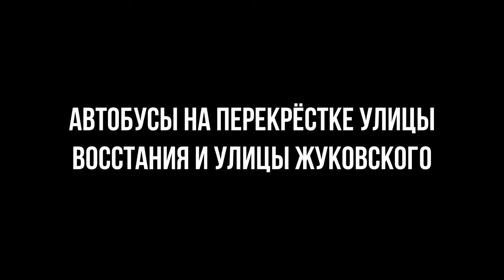Автобусы на перекрёстке улиц Восстания и Жуковского в Санкт-Петербурге, февраль 2024 года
Автобусы на перекрёстке улиц Восстания и Жуковского.

25.II.2024